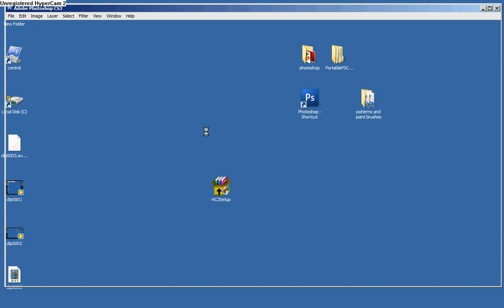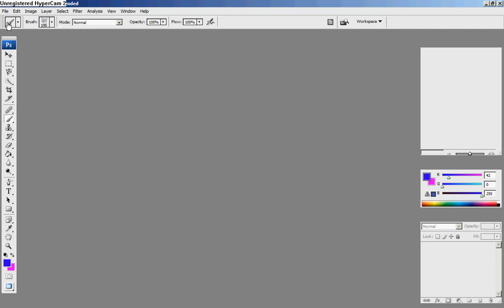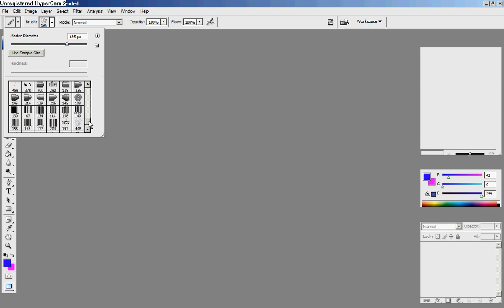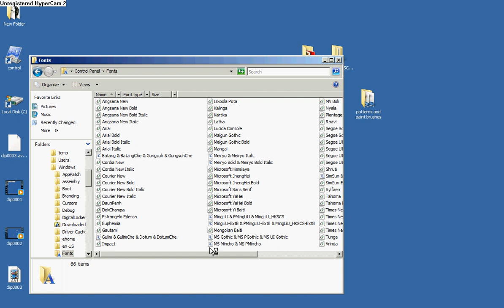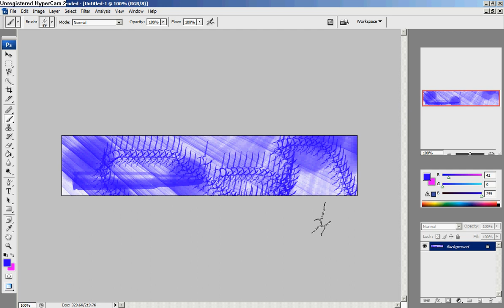Photoshop CS3 Tutorial install fonts/brushes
This video shows how to install brushes and fonts on photoshop CS3